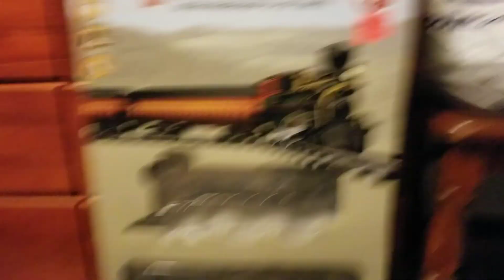I was bored 8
Boredom strikes back again.